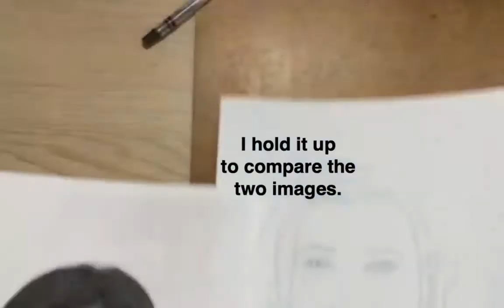Watch Ms. T draw VP Kamala Harris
This drawing took about 60 minutes.
I sped up the video to make it only 10 minutes.

You can follow along (You'll need to pause a lot) or use the steps to create
a drawing of who you admire.